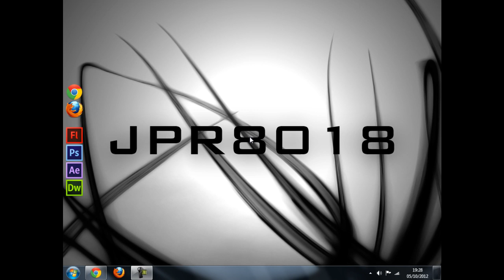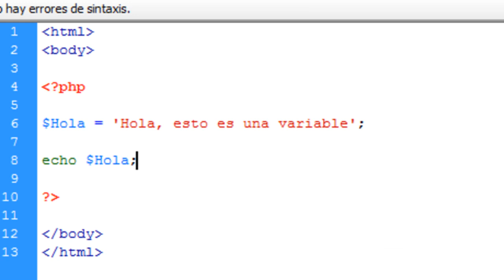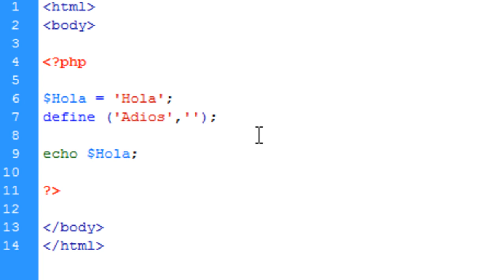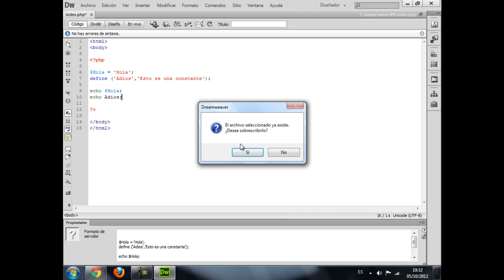Programar en PHP desde cero - Parte 2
La segunda parte de la serie de programación en PHP desde cero en la que aprenderas a crear variables y constantes para hacer las cosas de una forma mas rapida.